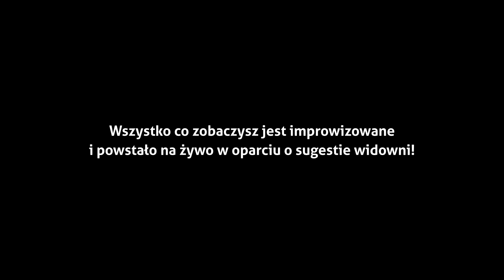Grupa AD HOC - Spóźnienie do pracy #3 feat. Karolina Rucińska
W PEŁNI IMPROWIZOWANY WIECZÓR KOMEDIOWY TWORZONY NA PODSTAWIE SUGESTII WIDOWNI

GRA:
Spóźnienie do pracy
SUGESTIA:
 Hotel

Komedia improwizowana najlepiej smakuję NA ŻYWO!

★ GRUPA AD HOC
▸ Aneta Stokes
▸ Alan Pakosz
▸ Michał Próchniewicz
▸ Janek Malinowski
▸ Michał Ociepa

★ GOŚCINNIE
Karolina Rucińska

✂ MONTAŻ
▸ MorningStar Media